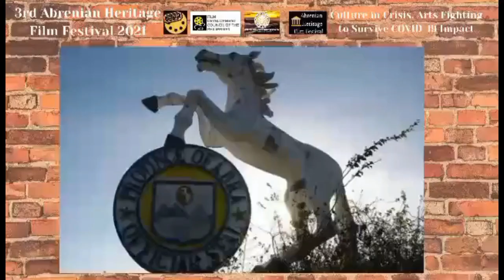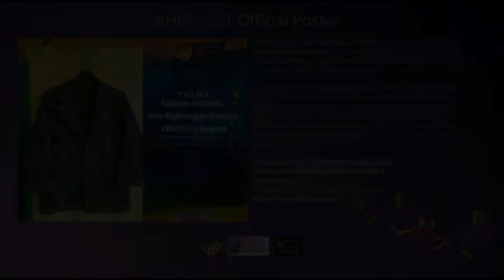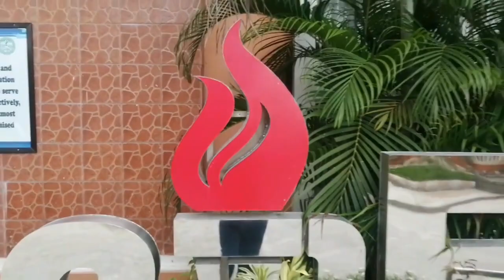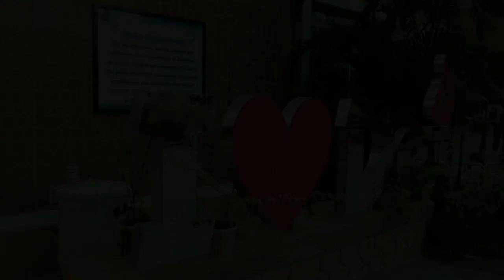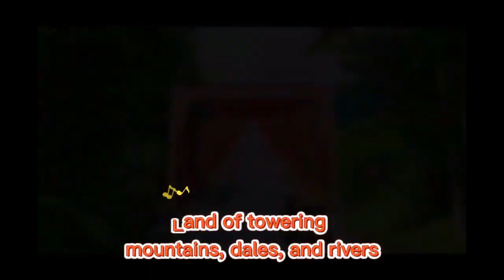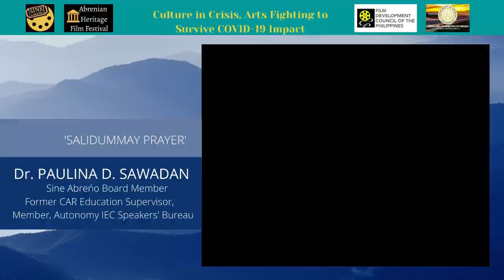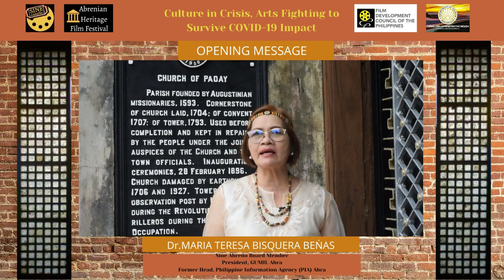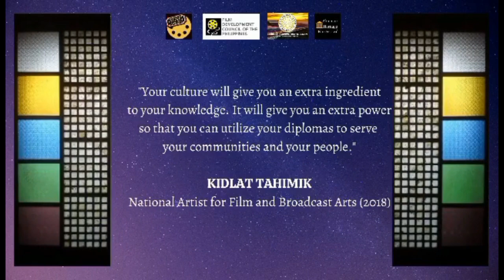AHFF2021 VIRTUAL OPENING PROGRAM 6 SEPTEMBER 2021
WATCH. Sine Abreño in partnership with the Film Development Council of the Philippines (FDCP) and Department of Tourism (DOT) Cordillera welcomes you to the 3rd Abrenian Heritage Film Festival 2021 virtual opening program, with the theme "Culture in Crisis, Arts Fighting To Survive COVID-19 Impact" on 6 September 2021.

PROGRAM
Pambansang Awit ng Pilipinas
Abra March
Cordillera Hymn by Aisha Kamille Gumabay Bautista
Salidummay Prayer by Dr. Paulina D. Sawadan
Tubo Nga Ili by Ms. Emma Cayasen Segundo
Opening Message by Dr. Maria Teresa Bisquera Beńas
Festival Message by Dexter Macaraeg